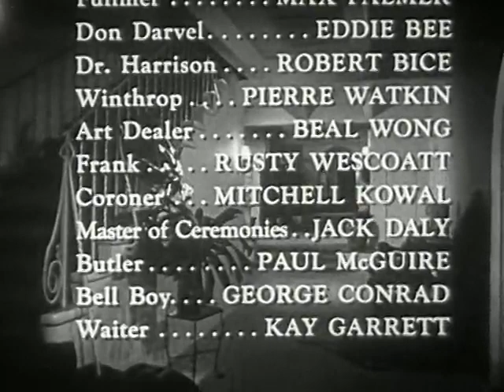Big Bluff (1955) Full Movie - W. Lee Wilder with Martha Vickers, Robert Hutton, Rosemarie Stack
W. Lee Wilder, the prolific but markedly less talented brother of Billy Wilder, both produced and directed The Big Bluff. Handsome but unscrupulous John Bromfield comes into the life of beautiful and wealthy Martha Vickers. Knowing that she has only a year to live, Bromfield marries her, then settles back to wait for his inheritence. But then she begins showing signs of recovery, forcing the caddish Bromfield to radically alter his plans. The Big Bluff was scripted by Fred Freiberger, who later served as producer of Star Trek.

Genre: Classics, Drama, Mystery & Suspense
Directed By: W. Lee Wilder
Written By: Fred Freiberger